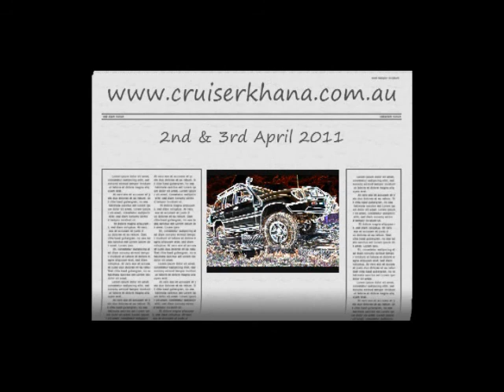cruiserkhana sand trap 2010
The sand trap is a course where there is soft sand and large
hole to try out the suspension and marker flags for the driver
 to navigate around.
Cruiserkhana is a skills based 4wd event for standard and touring
style 4wds.
Held at yarck about 1.5 hours north of melbourne.
cruiserkhana is open to all 4wders and all spectators.